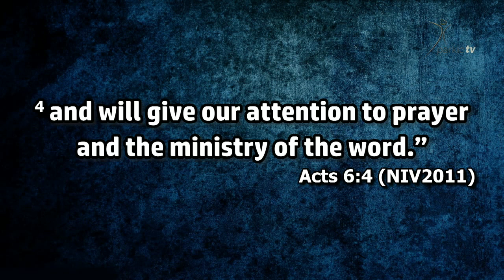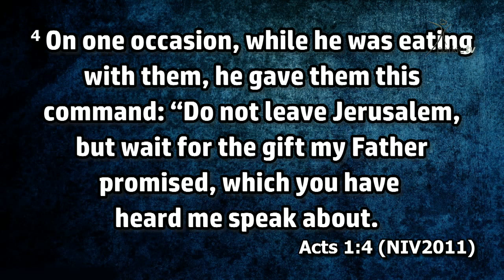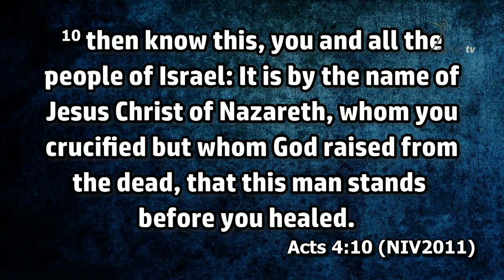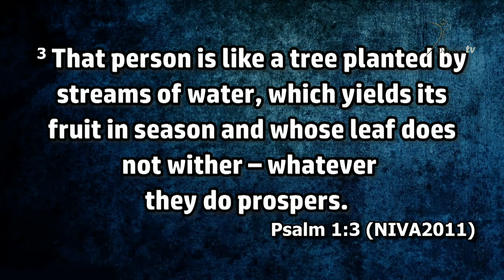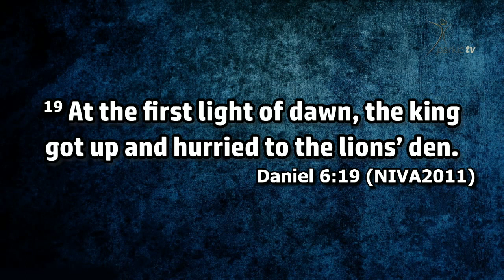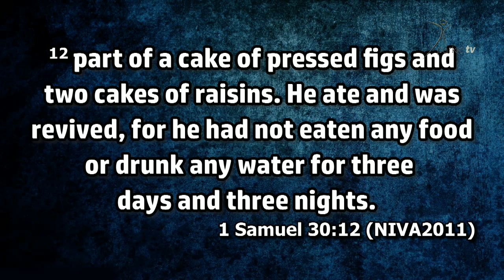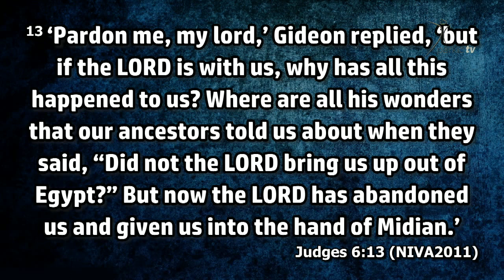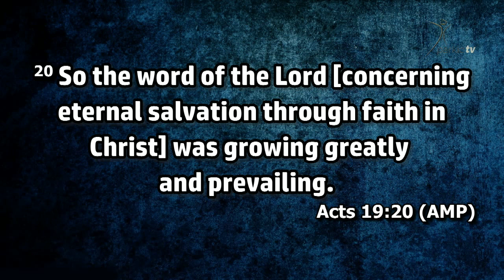Authorizing Faith - Rev Ambrose - 2019.19.06